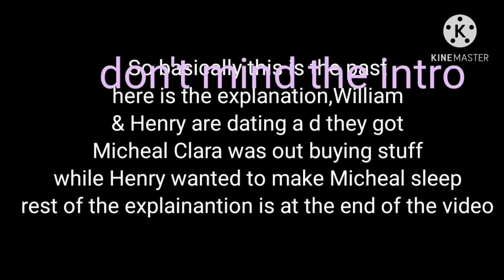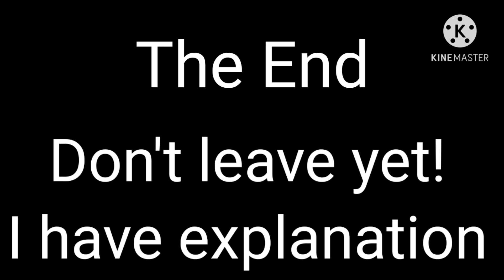Past William and Micheal//